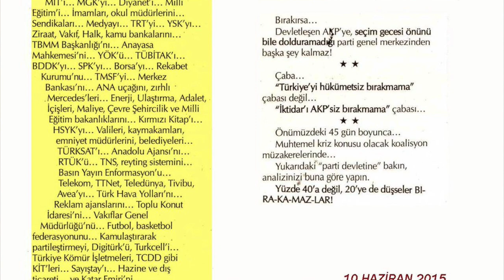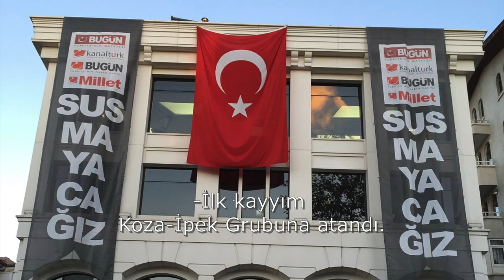Bı-ra-ka-maz-lar | Tarık Toros | Analiz | 19 Ocak 2021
19 Ocak 2021
Analiz

• 2015’te “bırakamazlar” demiştik.
O gün siyaseti belirleyen,
kartları dağıtan, olmadı masayı deviren şahıs aynı şahıs.
Sonra, bırakılamayacak şeyler katlanarak büyüdü.
• Erdoğan, MHP’li “deli” çocukların tartakladığı Selçuk Özdağ’ı aramış, “Ankara’da mı oldu” diye sormuş.
• İki liderin, “geçmiş olsun” tweet’leri dahi yok.
• Böyle bir mesaj vermediler,
vermeyecekler, veremezler.